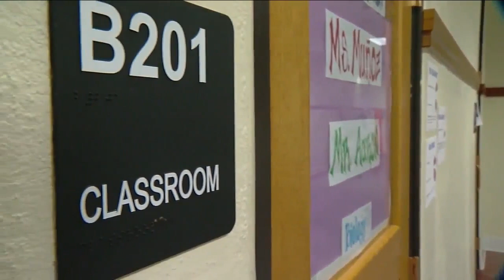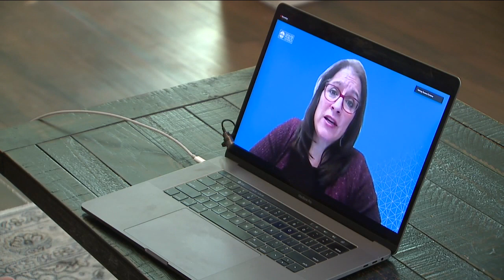Some schools at DPS are modifying plans due to limited staff